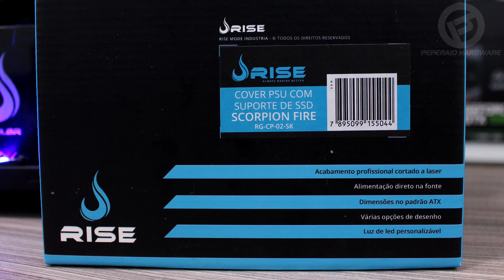Um "UP" na estética do seu PC - PSU Cover Scorpion Red (suporte SSD) e Ice Cold by RISE Mode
** Lojas parceiras **

Primeiras impressões e unboxing de duas Cover de fonte com iluminação da RISE Mode, modelos Ice Cold led azul e Red Scorpion led vermelho com suporte de SSD.